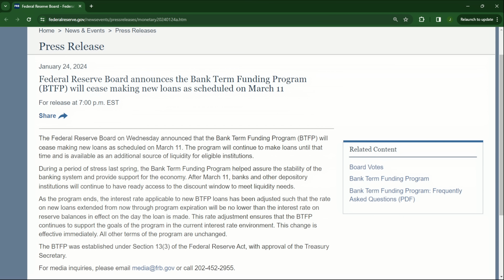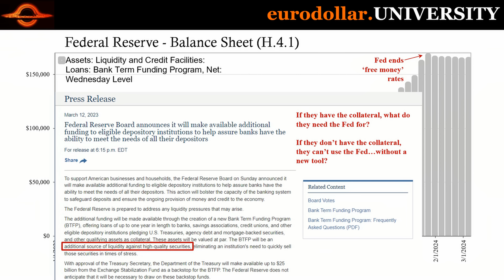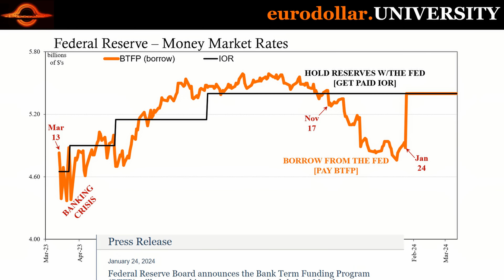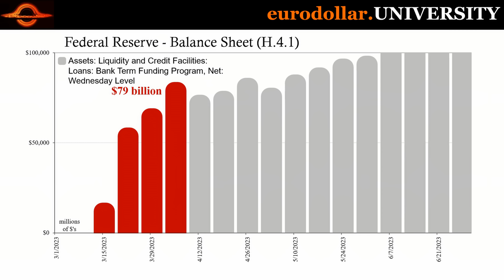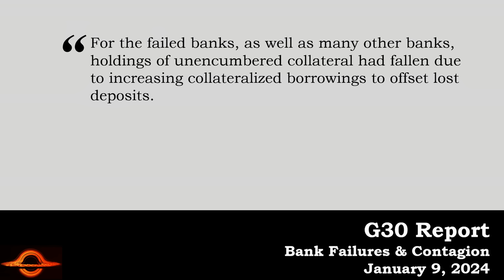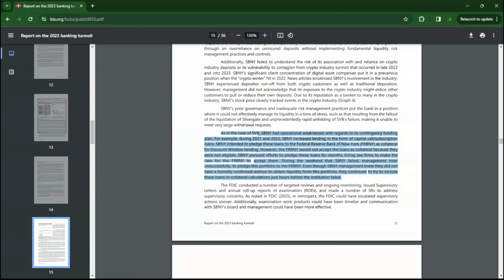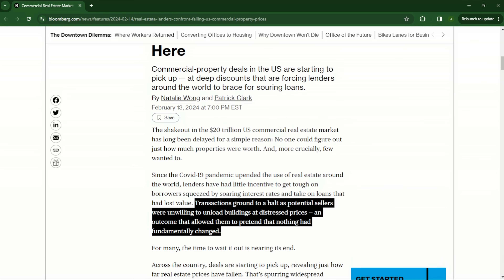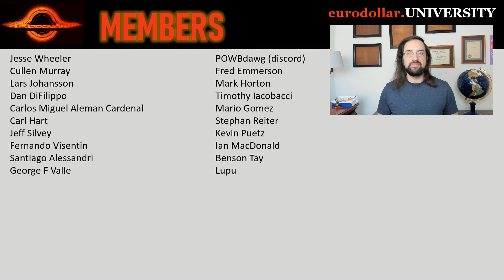Bank Term Funding Program Shut Down, What Happens Next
Today is the last day for new loans from the Fed's BTFP, and there is still $165 billion being borrowed from it. In fact, that balance increased just last week. What are the implications of the shutdown? We keep coming back to the same factor which was all over last March. And with CRE looming in the background, too.

Basel Committee on Banking Supervision Report on the 2023 banking turmoil